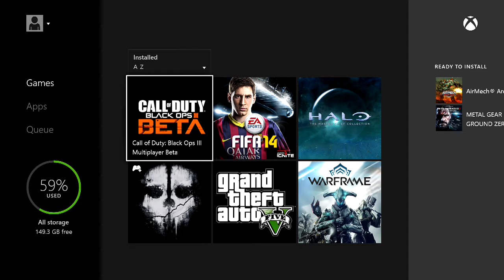Black Ops 3 Beta Gameplay #1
My intial reaction to the Black Ops 3 Multiplayer Beta... SO MUCH FUN!!! Sorry if the audio is a little out of sync, nothing I could do to fix it!